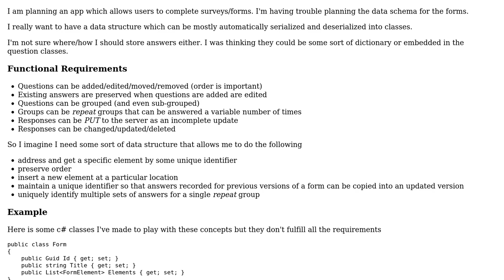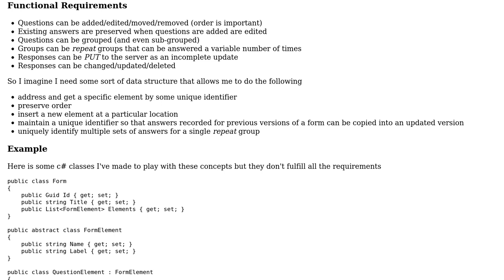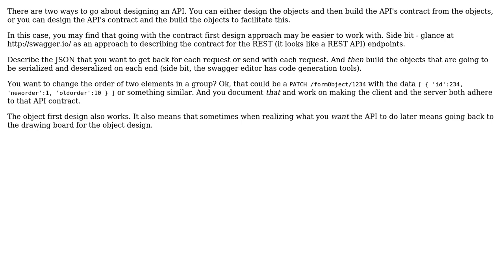Data Structure for Form or Survey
With thanks & praise to God, and with thanks to the many people who have made this project possible! You are responsible for your own actions.